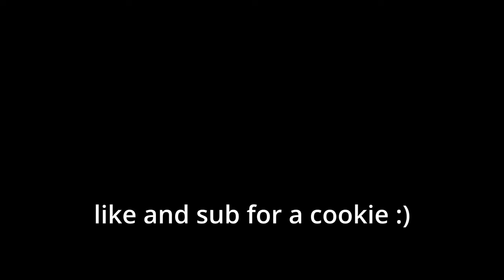LOCKED on ONE BLOCK With MICROWAVE SISTERS BABYS!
In this video I get locked on one block with microwave sisters babys! Watch to see what happens!

Our channel is inspired by Omz, Cash and Nico, Block Buddies, and Aphmau! This is the funniest Minecraft video ever! I love Minecraft fun